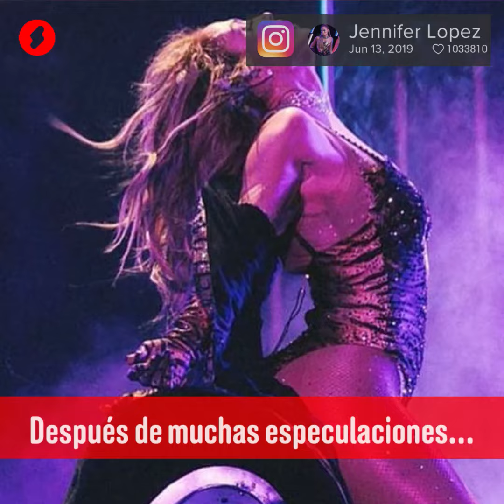Super Bowl 2020: Shakira no será la única figura colombiana del show musical - Shock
Anualmente cerca de 150 millones de personas en Estados Unidos se conectan con la final del Super Bowl, el evento deportivo más importante de ese país. El campeonato es organizado por la National Football League (NFL) y en 2020 la organización celebrará sus primeros 100 años de historia. Más allá del deporte, el evento se ha convertido en una plataforma de entretenimiento gracias al show de medio tiempo considerado el espectáculo más importante de todos los tiempos. Este año dos mujeres, Shakira y Jennifer López, se tomarán la tarima y demostrarán por qué fueron elegidas para trabajar juntas por primera vez en honor a la música.

Las canciones de las cantantes estarán acompañadas por los mejores bailarines del mundo. La compañía Swing Latino estará presente en el espectáculo con 26 de sus integrantes. La conexión para lograr llevar a este grupo al Super Bowl se dio luego de que los caleños acompañaran a Jlo en la gira de conciertos Its My Party de 2019.

Madonna, Beyonce, Bruno Mars, Red Hot Chili Peppers, Coldplay, Lady Gaga, Katy Perry, Justin Timberlake, The Black Eyed Peas, Paul McCartney y U2 son algunos de los actos que han protagonizado el show en este milenio. Ahora es el turno del poder femenino y del poder latino. La final del Super Bowl se transmitirá el próximo 2 de febrero de 2020.